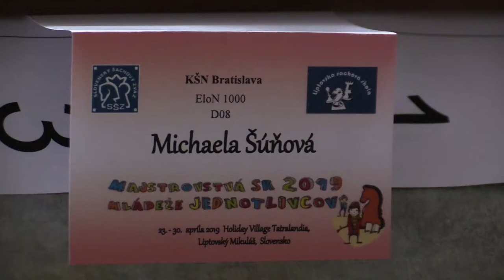D08 1.1. Šúňová Michaela - Polačková Eva 1 - 0